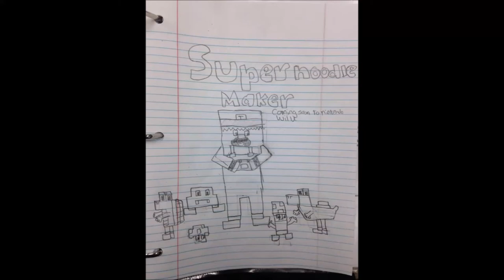Thinknoodles - BEST FAN ART!!!!! (GONE WRONG) ✓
Under the fairuse act of 1996 Chapter 5 Paragraph 2927 Line 2 "One can use Thinknoodles fanart as Fairuse without consulting the owner(s)

ClubPenguin:
Skype:
Steam User name: thexgamer12345 (I share with my twin :P)
GMail:
Minecraft: Sheena123ization
Roblox: Sheena1234ization/cocohead13
Google+: No Comment ( ︶︿︶)_╭∩╮
NintendoMiiverse:
Best way to ask me something is on Twitter or Comments on one of my videos!